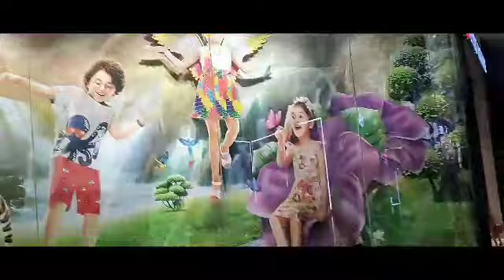Odisha ର ସବୁଠୁ ବଡ଼ Mall ବୁଲିଲୁ।। Varieties of food with Gaming& Cinema...Lots of entertainment